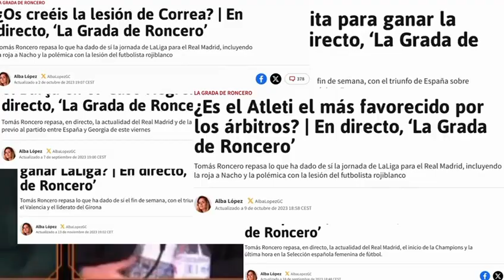Entrevista a Alba López, Community Manager y creadora de contenido del diario AS